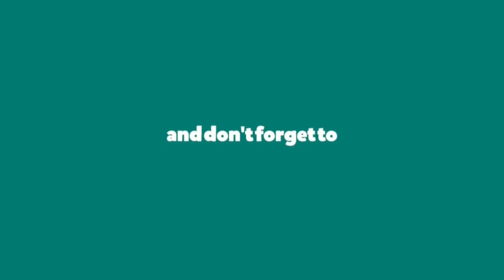SoccerCoachTV - Walk the Dog Trick.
For great coaching drills and content go to SoccerClinics.com, SoccerCoachTV.com, JustWarmUps.com and ICASoccerFitness.com.  We Teach Coaches Online!

SoccerCoachTV.com is a major “Influencer” in the online soccer community and are one of the most watched coaching platforms in the world.

What you will find inside SoccerCoachTV.com is “Real Up-Close Coaching”, NO ANIMATED DRILLS! In each practice you will be close to the action and hear and see all the coaching points, it’s just like being on the field with the team. There are drills and games for your entire season on virtually every aspect of the game.

Every video is accompanied with a detailed printable lesson plan. Our lesson plan diagrams are designed with our unique 3-D Virtual Training Ground Software. Our advanced technology allows to create and capture any conceivable drill or tactical situation from any angle.

Professor, Shaun Green is one of the most watched and followed soccer coaches in the world. He is an innovator, pioneer and major “influencer” of online coaching education worldwide. When it comes to online education, few coaches have impacted the soccer global landscape like Coach Green. His coaching style is Fun, Innovative and Motivational. This is a great opportunity to learn from one of the most watched soccer coaches in the world.
Join now, You won’t be disappointed!

GO TO SOCCERCOACHTV.COM TODAY!